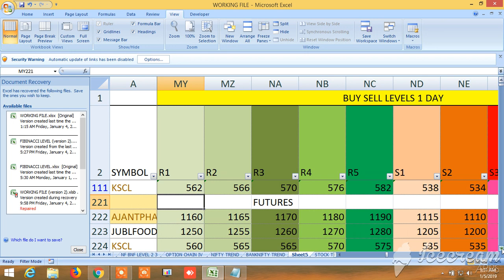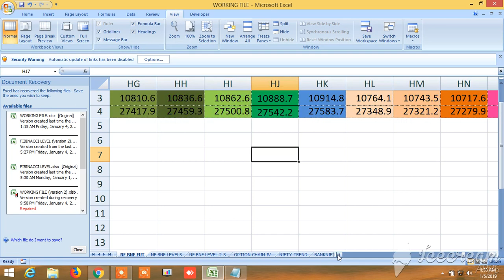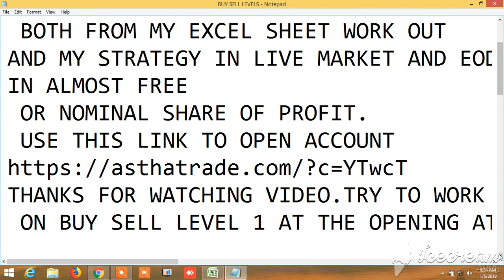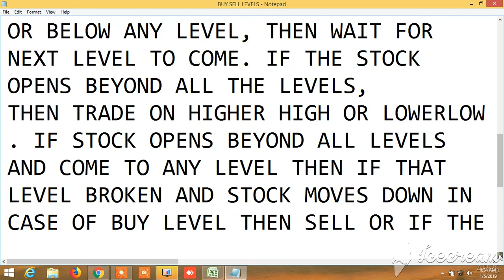BUY SELL SIGNAL CUM STOCK SCANNER: VIEW FOR MONDAY 07.01.2019